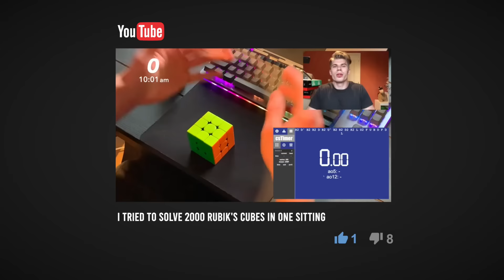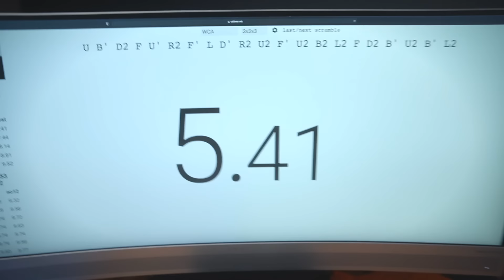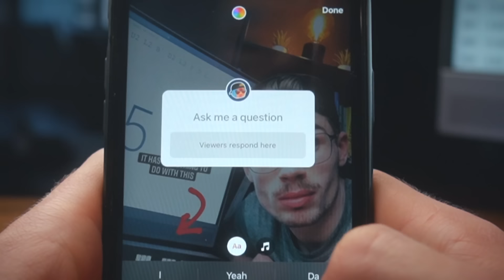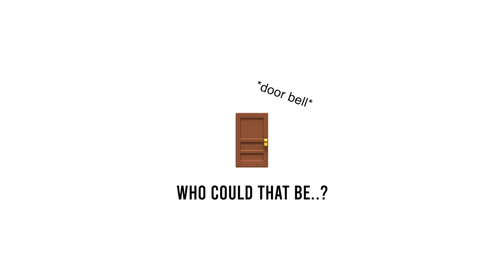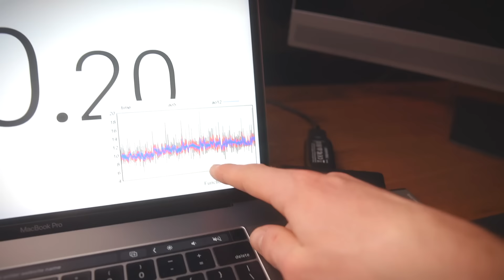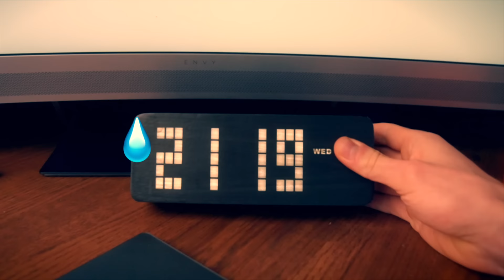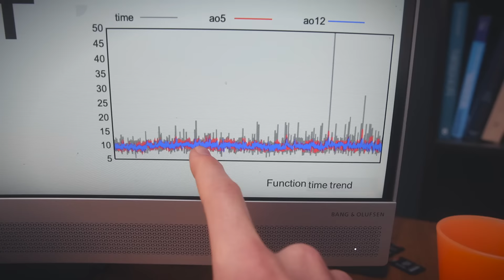I SOLVED THIS RUBIK'S CUBE FOR 24 HOURS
Did I die..? See for yourself... (spoiler the answer is yes)